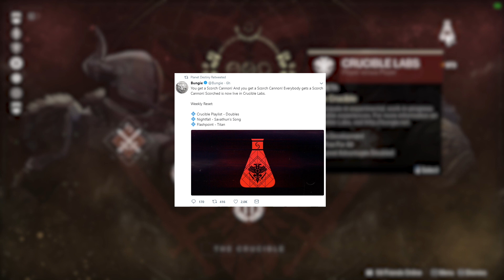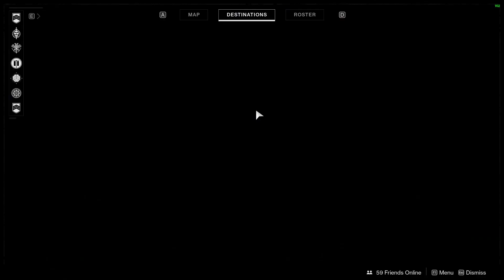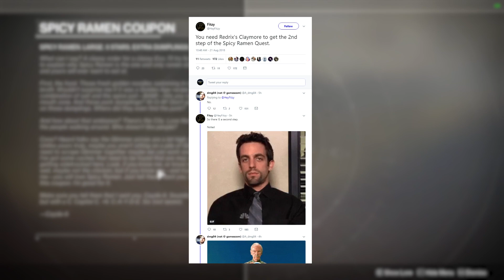DESTINY 2 - WEEKLY RESET 21.08.2018 - Caydes *GEHEIME* Ramen Quest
In diesem Video führe ich euch durch den Weekly Reset vom 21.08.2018 und ich schaue mir an, was es mit Caydes geheimer Ramen Quest auf sich hat.

/// Ich habe leider vergessen das Eskalationsprotokoll anzusprechen! Diese Woche gibt es die Shotgun. Falls ihr sie noch nicht habt, dann solltet ihr auf jeden Fall grinden. Für diese Waffe lohnt es sich definitiv!

Ich hoffe ihr könnt die ein oder andere nützliche Info aus dem Video ziehen und würde mich über eure Unterstützung durch einen Like oder ein Abo sehr freuen.

🌟 Setup 🌟

Prozessor: Intel i7 8700k
Mainboard: ASUS ROG Maximus X Hero Gaming
Grafikkarte: ASUS ROG Strix GeForce GTX1080Ti-11GB
Maus: Logitech G502 Proteus Spectrum
Tastatur: Razer Ornata Chroma
Headset: Astro A40 Headset inkl. MixAmp Pro
Mikrofon: Rode NTUSB

Cheers,
Holy_13